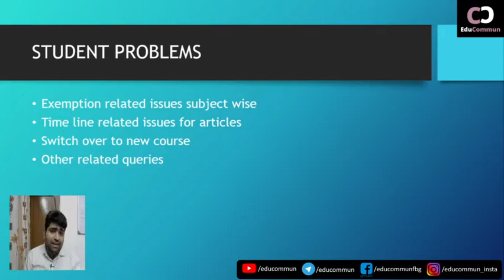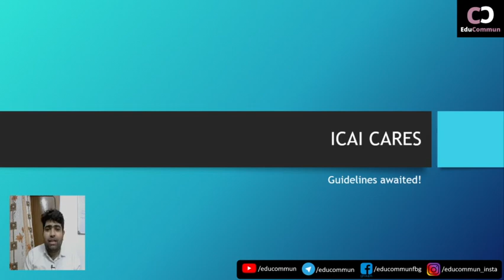Switch Over to New Syllabus | CA Old Syllabus | May 2021 है आखिरी मौका | Student Doubts | What next?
Get in touch for personal counseling - DM 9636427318 (WhatsApp)